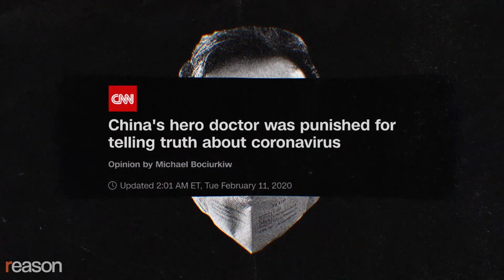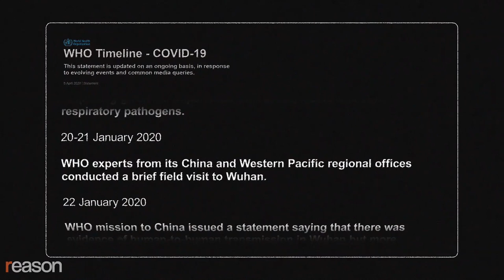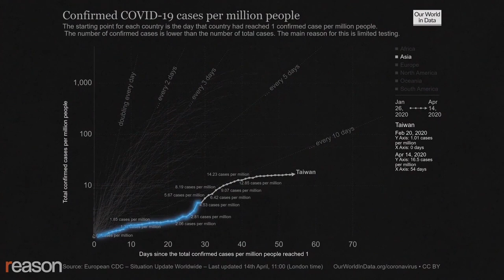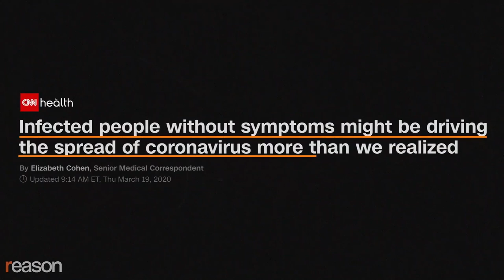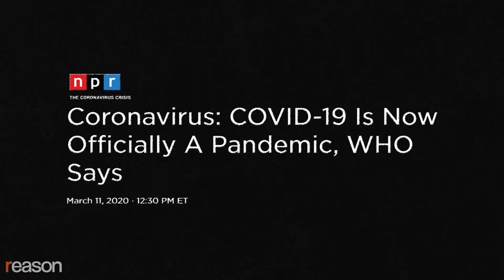How China Corrupted the World Health Organization's Response to COVID 19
By putting out questionable guidance and whitewashing the Chinese government's handling of the crisis, the WHO destroyed much of its credibility, damaged the field of public health, and failed to contain the pandemic.